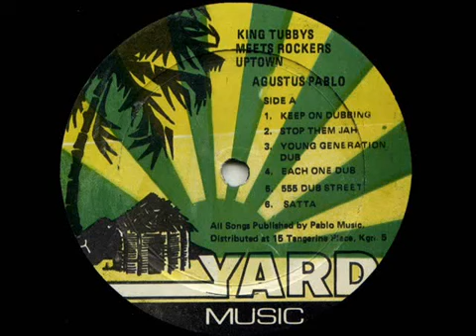Augustus Pablo-King Tubbys Meets Rockers Uptown - 1976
Augustus Pablo dub version form the original Jacob Miller tune Baby I Love You So.

During the early 1970s, a maverick Jamaican producer known as King Tubby (aka Osbourne Ruddock, born in Kingston in 1941) embarked upon a series of pivotal recordings, ultimately creating a reggae offshoot musical style called dub. First, he pared his forces down to a drum kit and bass and slowed the tempo until a bottom-heavy, primal heartbeat emerged. Over this framework, spare vocal and instrumental riffs emerged from layers of echoing reverb and artful distortion, erecting atmospheric soundscapes bound for infinity. This became a primer for how Tubby could harness raw rhythmic power through his subtle, imaginative grasp of texture and dynamics. A potent rhythm team, including Robbie Shakespeare (one half of the famed Sly & Robbie combo) on bass, Earl "Chinna" Smith on guitar, and a rough-and-ready brass section, surrounds the organ-piano and clavinet (mouth-blown keyboard clarinet) of Augustus Pablo with hip, stylish Kingstonian street-bred attitude.